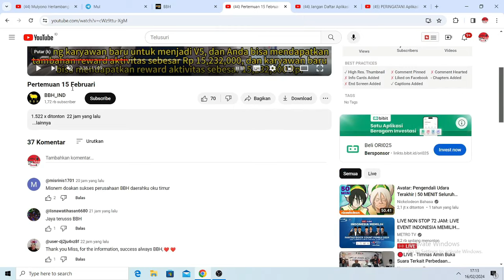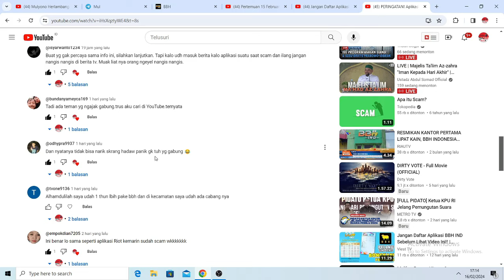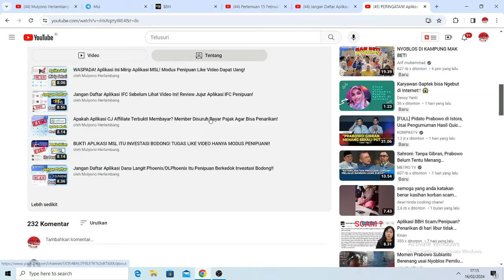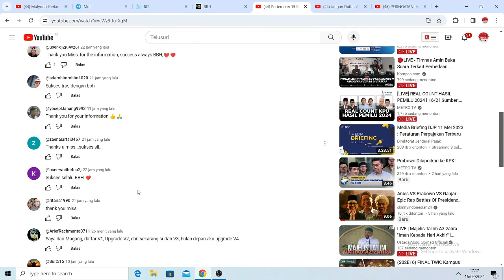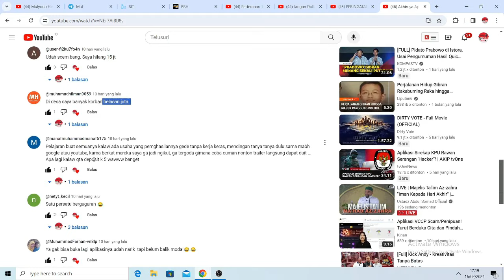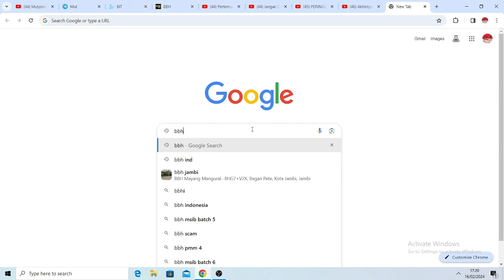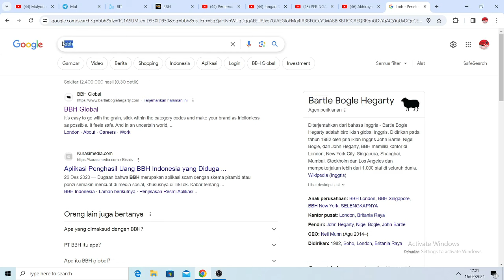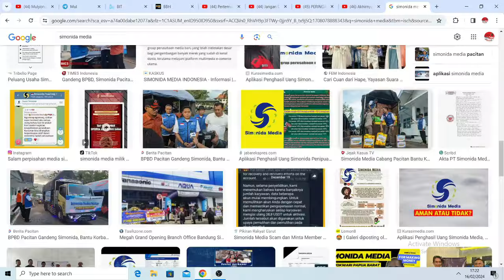Apakah Aplikasi BBH IND Sudah Scam? Member Aplikasi BBH IND Tidak Bisa Lakukan Penarikan!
Video ini membahas kontroversi seputar aplikasi BBH IND yang menggegerkan banyak pengguna. Sejumlah anggota aplikasi BBH IND melaporkan bahwa mereka mengalami kesulitan dalam melakukan penarikan dana dari platform tersebut. Dalam video ini, kami menggali lebih dalam untuk mengetahui apakah aplikasi BBH IND sudah melakukan tindakan scam atau tidak.

Kami akan menyajikan fakta-fakta terbaru dan ulasan dari beberapa anggota yang mengalami masalah dengan penarikan dana mereka. Selain itu, kami juga akan mencoba menyoroti potensi penyebab masalah tersebut, apakah dari sistem aplikasi itu sendiri atau mungkin faktor lain yang memengaruhi.

Tujuan video ini bukan hanya untuk memberikan informasi tentang situasi yang sedang terjadi, tetapi juga untuk memberikan pandangan yang lebih luas tentang keamanan dan keandalan aplikasi BBH IND. Penelusuran kami akan mencakup ulasan dari pengguna lain, serta saran tentang langkah-langkah yang dapat diambil bagi mereka yang mengalami masalah serupa.

Jika Anda seorang pengguna aplikasi BBH IND atau memiliki minat dalam aplikasi investasi serupa, video ini dapat memberikan wawasan yang berharga tentang apa yang sedang terjadi dan bagaimana cara terbaik untuk menangani situasi seperti ini. Jangan lewatkan video ini untuk mendapatkan pemahaman yang lebih baik tentang apakah aplikasi BBH IND sudah melakukan tindakan scam atau tidak, serta langkah-langkah yang bisa diambil jika Anda atau seseorang yang Anda kenal mengalami masalah serupa.